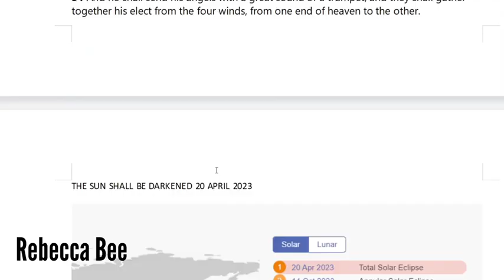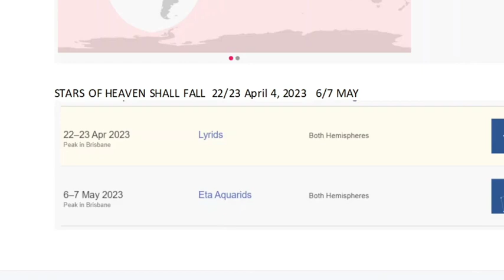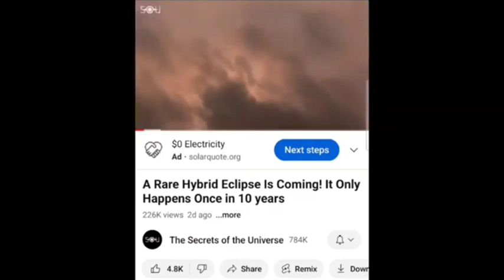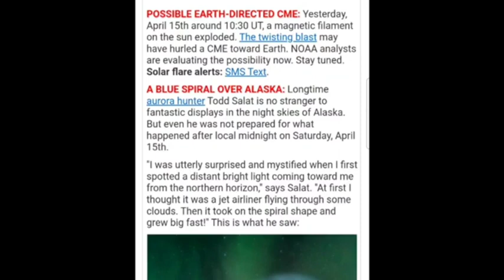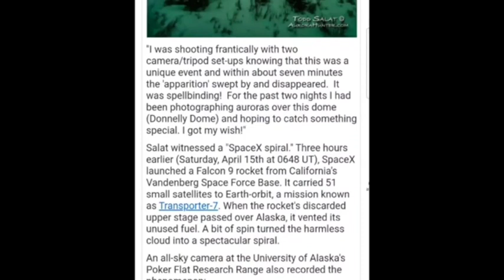RAPTURE： April 20!？ Look at All These Connections!!! 😮🤯🥳